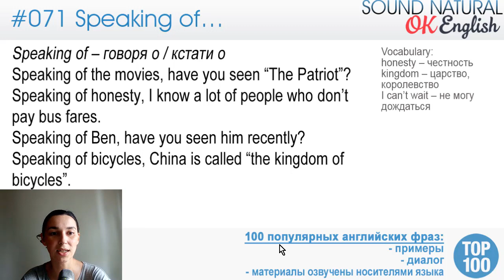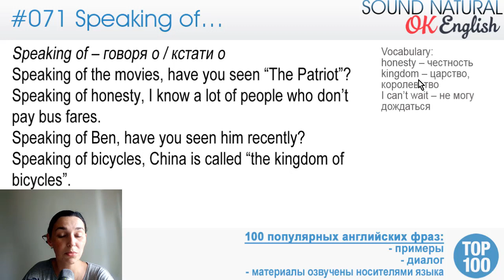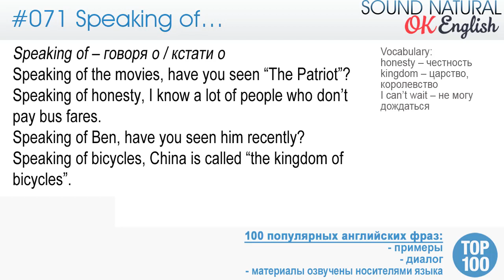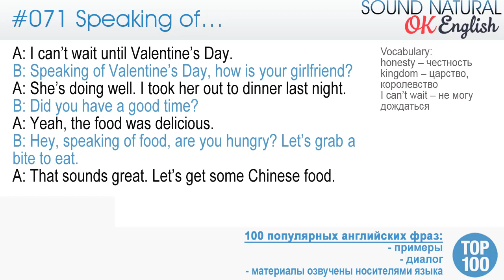71/100 Speaking of ... - Кстати о ... 🇺🇸 Разговорный английский язык